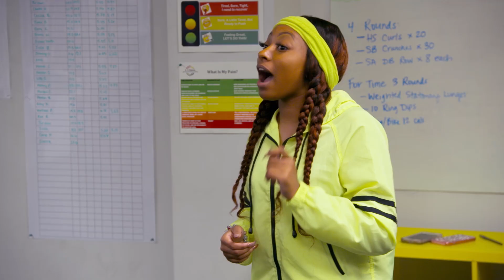Ms. T's Music Factory: Kirsten Isn't Feeling This Blind Date (S1, E2) | Lifetime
Kirsten gets more than she bargained for when she escorts Miesha on her date with Silentó in this clip from Season 1, Episode 2, "Preach to the Choir".